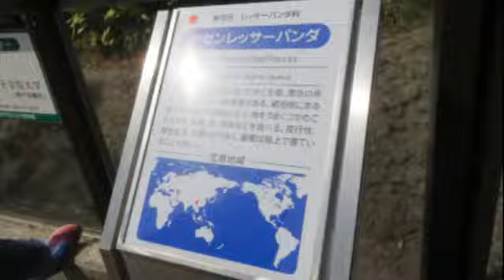Cute Red panda かわいいレッサーパンダ 神戸市立王子動物園のレッサーパンダ タイミングよくお食事タイムでした KOBE Oji Zoo Red panda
2021年3月29日午後に撮影